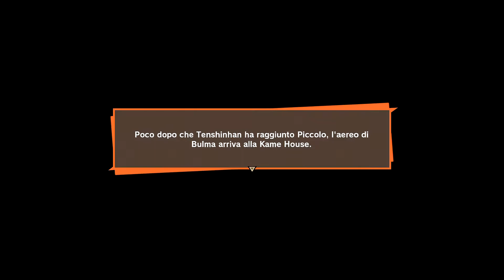CELL ASSORBE C17 | Dragon Ball Z: Kakarot - Gameplay ITA [18] w/ILFRATTA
Salve a tutti ragazzi e ragazze io sono ILFRATTA benvenuti sul canale. Qui troverete svariati titoli di nuova e vecchia generazione. Con Gameplay e Walkthrough di ogni genere conditi con un pizzico di sarcasmo e pazzia. Il canale è in continuo sviluppo e con il vostro aiuto possiamo arrivare ovunque, quindi cosa aspetti?!?! Inoltre mi puoi trovare anche su TWITCH dove passare una bella serata in compagnia.

⭐Se il video ti è piaciuto lascia un "Commento", un bel "Like" e ricordati di attivare la "campanellina" delle notifiche per non perderti nuovi video ogni giorno! Il Vostro supporto è fondamentale per me 😉

🔽 LINK UTILI 🔽

❗ ORARIO DI PUBBLICAZIONE VIDEO - [ potrebbe subire delle variazioni ] Tutti i giorni Ore 14:00/16:00 o 18:00/20:00 - ( In caso di ritardi o non pubblicazione video non vi preoccupate avrò avuto degli imprevisti e quindi vi chiedo scusa in anticipo nel caso dovesse accadere ) GRAZIE!!!

TASTIERA RAZER BLACKWIDOW ELITE
TASTIERA RAZER ORNATA CHROMA
IL MIO MOUSE
IL MIO MICROFONO
LE MIE CUFFIE
LA MIA WAEBCAM
SCHEDA DI ACQUISIZIONE
SEDIA GAMING TARMAC RACER
TAPPETINO MOUSE\TASTIERA AUKEY XXL
PS4
XBOX ONE S

❗TUTTO CIO' CHE VIENE DETTO ALL'INTERNO DEL VIDEO E' DA CONSIDERARSI STRETTAMENTE RIFERITO A QUELLO CHE ACCADE ALL'INTERNO DEL VIDEO.

❗VI CHIEDO CORTESEMENTE DI AVERE UN COMPORTAMENTO RISPETTOSO ED EDUCATO VERSO IL PROSSIMO. OGNUNO E' LIBERO DI ESPRIMERE IL PROPRIO PARERE E LA PROPRIA OPINIONE PURCHE' MANTENGA UN TONO EDUCATO. - COMMENTI COSTRUTTIVI NON DISTRUTTIVI GRAZIE A TUTTI.
❗NON FACCIO ISCRITTO RICAMBIA/SUB4SUB